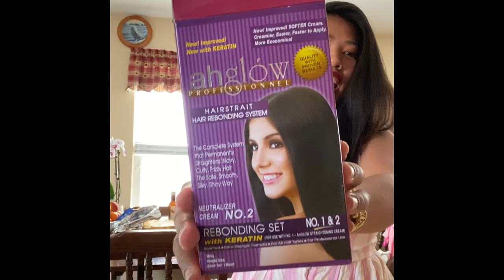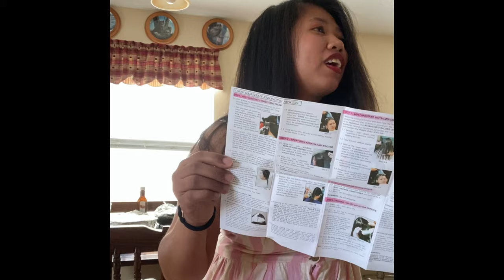DIY Hair Rebond USA Life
DIY hair rebonding, buhay america.